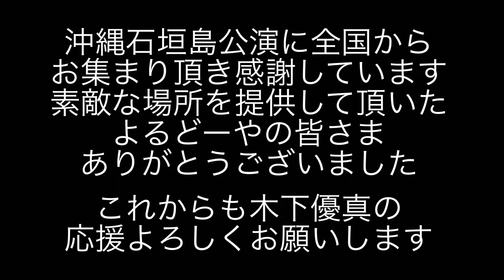息子「木下優真」1stフルアルバム”薄命光線 ”全国リリースツアー「沖縄石垣島よるどーや」公演【石垣島旅行】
👇今回ライブ会場はこちらです👇
【民謡居酒屋 よるどーや】
場所：沖縄県石垣市美崎町１０−２ センタービル
営業時間：18時〜22時頃
定休日：水曜日

▼目次▼
00:00  「よるどーや」からオープニング
00:48  ライブ前のリハーサル
03:33  ライブ本番〜乾杯挨拶
05:23  薄命光線
08:38  環状八号線
09:55  グッドロマンス
11:40  沖縄公演限定コラボライブ
12:53  コラボライブ「AM11：00」
15:59  コラボライブ「島人ぬ宝」
17:55  コラボライブ「三線の花」
20:05  コラボライブ「今すぐKiss me」
21:24  小田急ランデブー
27:31  エンディング

☆オススメの動画はこちらです☆
【予約必須】石垣島まぐろ専門店「ひとし」当日予約が奇跡的に取れたので行って参りました😄
【石垣島旅行】絶対行ってほしい三線ライブ居酒屋「よるどーや」はカッコ良すぎた😄